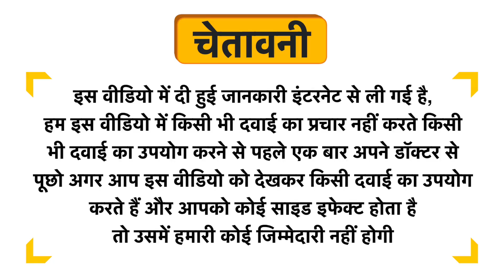Ace Blend Daily 20g Vegan Plant Protein Powder & Superfoods Green Lemonade Uses in Hindi | Side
Ace Blend Daily 20g Vegan Plant Protein Powder & Superfoods Green Lemonade Uses in Hindi | Benefits | Side Effects | Dose